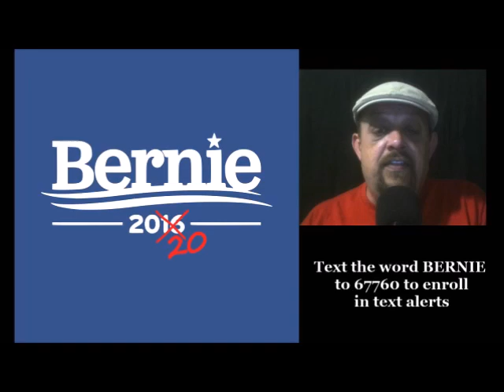The Daily Bern 7/11/19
Welcome back to the daily bern, the war room of the political revolution.
This is an inspirational show for those of us who are fighting in this political revolution to transform our government into one for the people
This show is meant to be a gathering place for us and a place to draw inspiration in our fight moving forward.